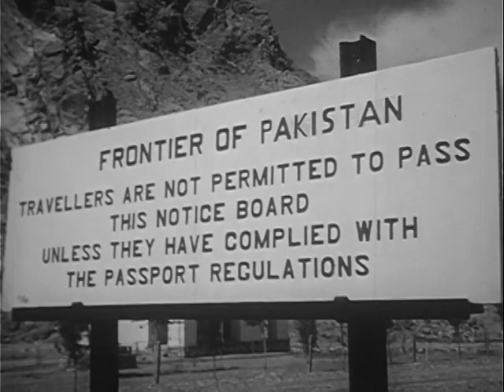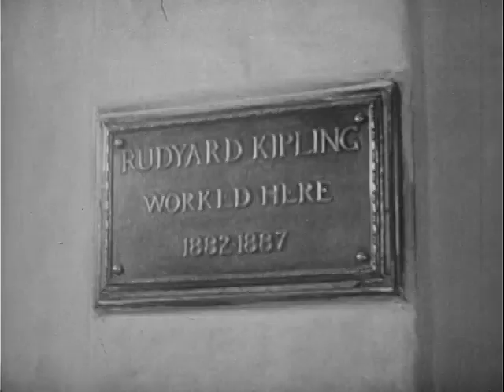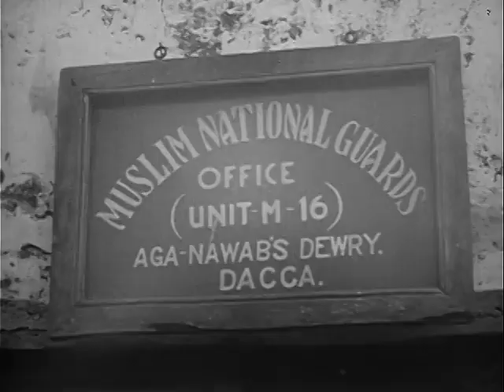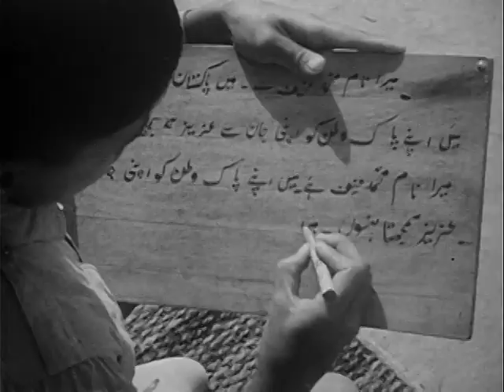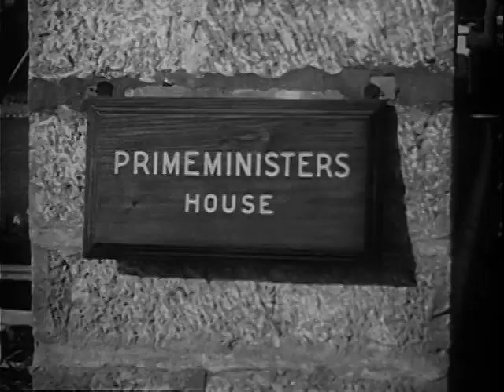1950 The Promise of Pakistan — a rare documentary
This film examines the history and geography of Pakistan, explores it as a Muslim state, and looks at its industry and agriculture.

National Archives - Promise of Pakistan Geography - National Security Council. Central Intelligence Agency.  (09/18/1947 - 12/04/1981). - DVD Copied by IASL Scanner John Williams. - ARC 641839 / LI 263.300